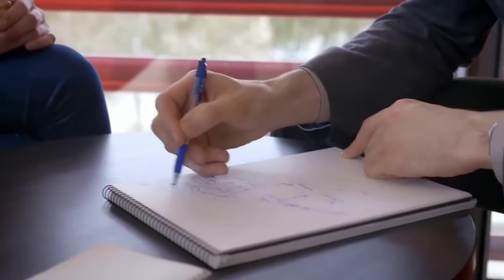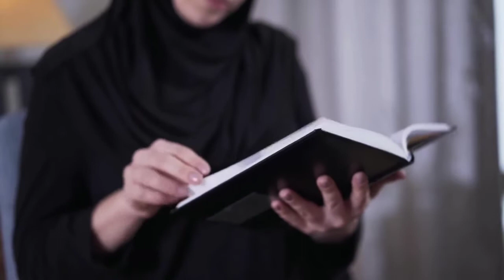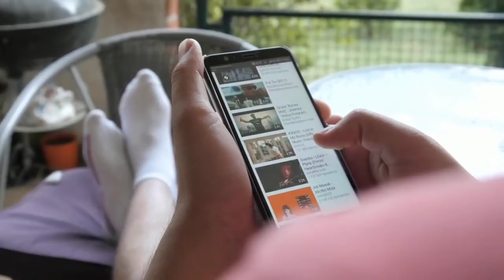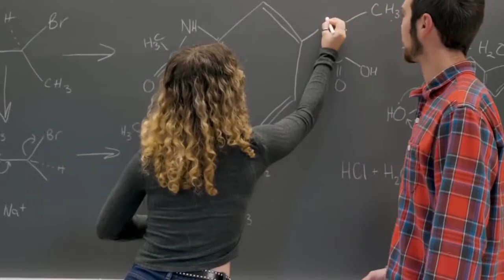The 3 Sacrifices To make On the path to Riches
The 3 sacrifices every rich person has made when they started on the path to achieve their financial freedom. Are you making them too? If not, then get started today with us. We put Daily updates to achieve financial freedom.

We share with you solid advice, strategies and plans from most successful Investors of our time, Backed by their results and successes.